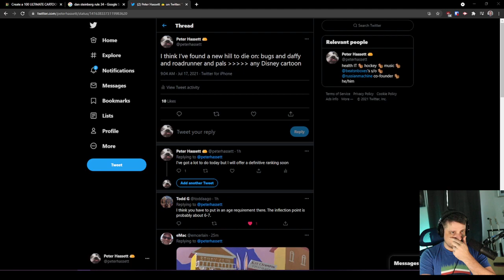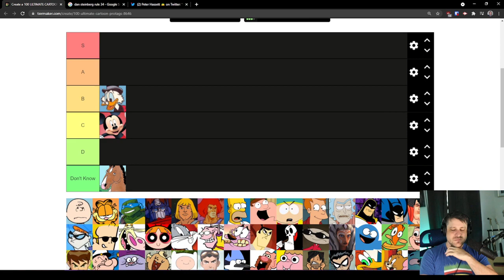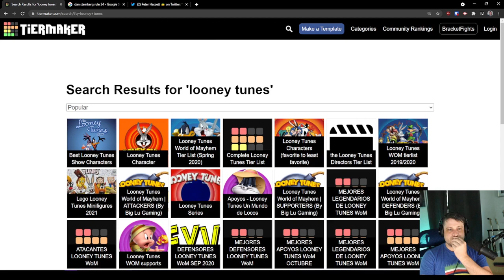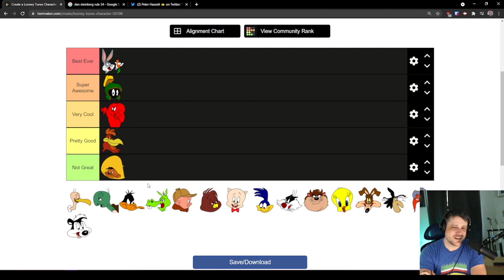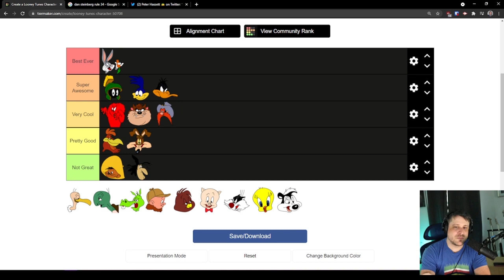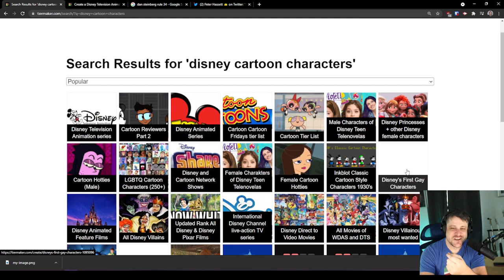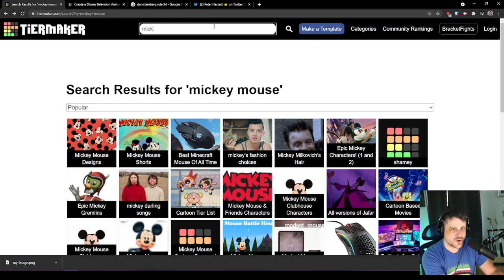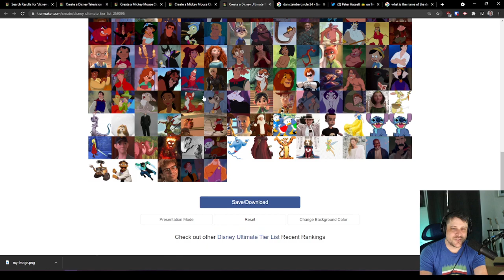Disney and Looney Tunes characters, ranked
not hockey
sorry
hashtag summer content